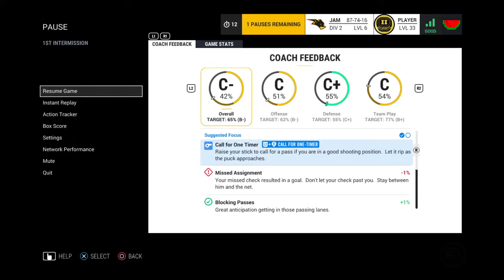NHL® 17 EASHL Gameplay #63, Enforcer Right Defenseman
Playing Enforcer Right Defenseman again... I don't play too great on this view in this game, but I do think the Enforcer Defenseman is a pretty solid setup to play with though.